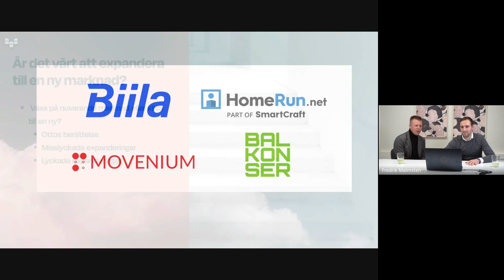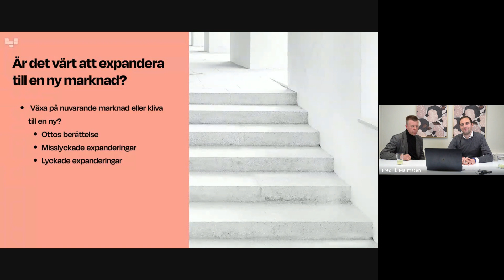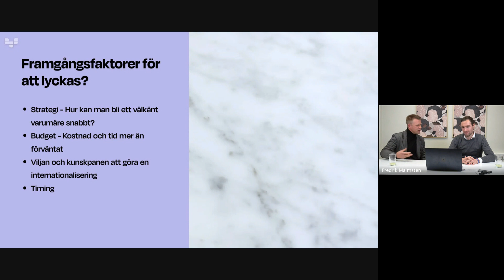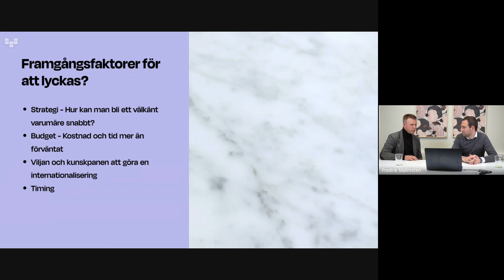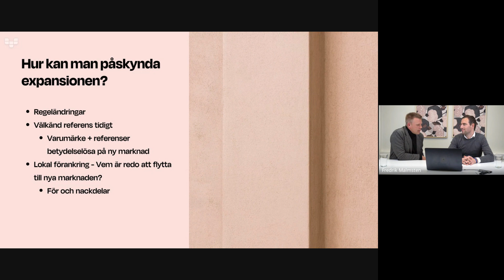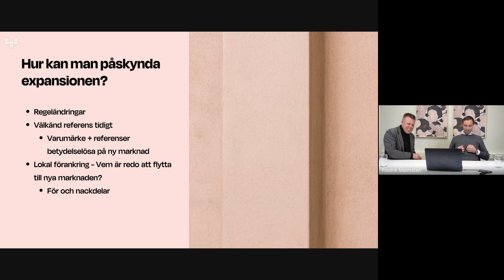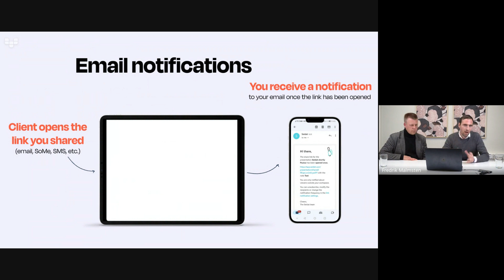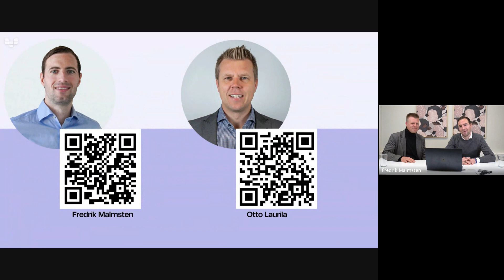Seidat webbinarium: Hur bygger man en stark tillväxt på en ny marknad?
Det finns ingen enkel formel för att expandera ditt företag på en global skala, och de flesta företag misslyckas med sina expansionsplaner.

Även om det inte finns några genvägar kan du lära dig mycket av framgångar och misslyckanden hos de som lyckats. Det är därför vi bjudit in Otto att dela med sig av sina erfarenheter kring strategier för att expandera till en ny marknad.

Du kommer lära dig följande:

-Är det värt att expandera till en ny marknad?
-Framgångsfaktorer för att lyckas?
-Hur kan man påskynda expansionen?
-Vad bör man undvika för att bomma helt?

Webbinariet genomförs av Fredrik Malmsten, International Sales Manager på Seidat, och Otto Laurila, country manager på Biila.io